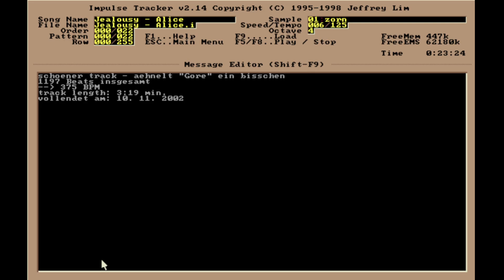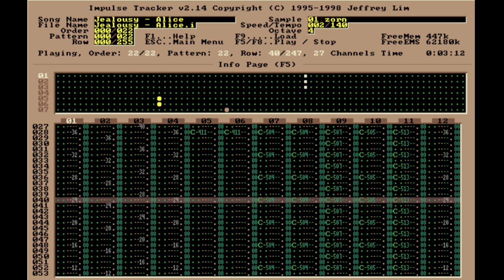Jealousy - Alice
Genre: Speedcore

I forgot this track for a while until i found the module in my collection's folder and decided to upload it, it's a very good track, bassdrum is insane and in general in very nice.